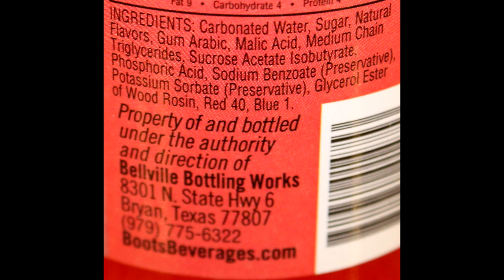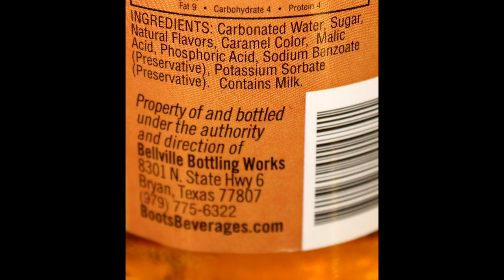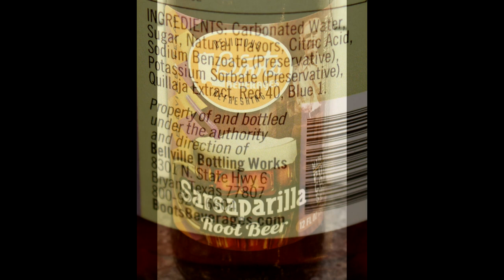Boots Beverages: Strawberries ‘n Cream, Caramel Apple, Coconut, Dewberry & Sarsaparilla Review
This is a taste test/review of Boots Beverages in five flavors including Strawberries ‘n Cream, Caramel Apple, Coconut, Dewberry and Sarsaparilla. They were all bought at Jungle Jim’s International Market.